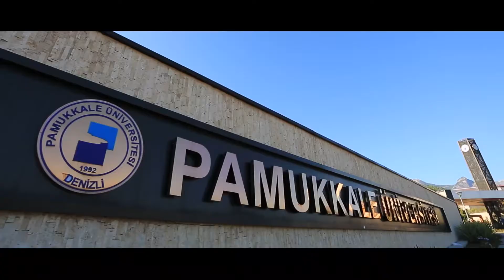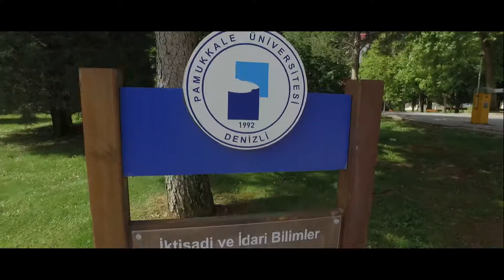Pamukkale Üniversitesi - Tanıtım Filmi 2018